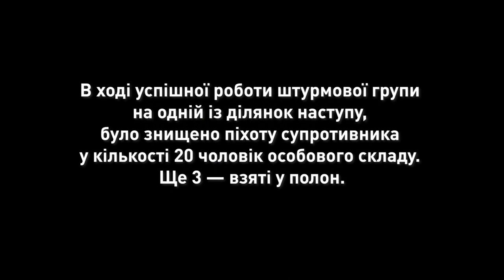The Battle on GoPro: How the Third Assault Brigade Defeated the Russian 72nd Brigade near Bakhmut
We’re publishing a video footage of the battle of the Third Assault Brigade, resulted in the defeat of the 72nd separate motorized riflemen brigade of the russian federation near Bakhmut.

The footage of the clearing of enemy positions was recorded on a GoPro camera during the assault on a shelterbelt where the enemy had holed up. The combat objectives were completed by the fighters of the reconnaissance platoon of the 1st assault battalion.

The enemy resists, and the shooting in the dense woodlands of Donetsk region does not stop for a moment. Covering the flanks with fire, the stormers fight their way through.

In the dugouts the occupants were just shooting back from, our fighters are now collecting trophy weapons and replenishing their own ammunition supplies. In modern military slang it is now called the "loot". But the reality has nothing to do with video games. This is a harsh war.

Tough attacks, losing combat mates and taking prisoners of war in the heat of the battle. Every centimeter of the liberated territories is the result of the titanic efforts of the Ukrainian military.

How the Third Assault Brigade is pushing out the invaders and taking new lines around the city – watch in this video.

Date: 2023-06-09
Dubbing:  @Almighty-AI

This is a verbatim translation/copy of the original video and metadata.

Always support the original authors trough the links and payment information provided by them at their Source profile and/or pinned their original video comments.